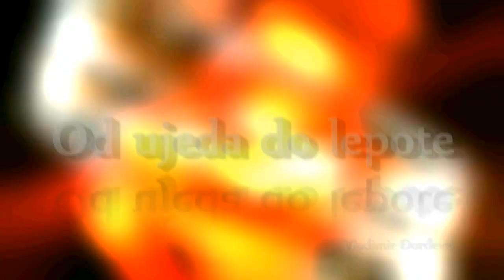Goran Lazović na promociji "Od ujeda do lepote"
Mika Antić - Protestna pesma (deo)
Ja čuvao, ljudi, ovce
       tamo negde na kraj sveta,
       mojoj deci kajmak smeta,
luk im smeta...
       Sve im smeta.
       Ja do škole pešačio
       i po kiši i po snegu,
       moje kćeri k'o knjeginje,
       k'o da se u svili legu:
       jednom šmrknu,
       dvaput kinu
       i beže u limuzinu.